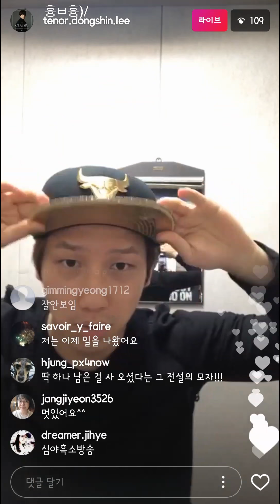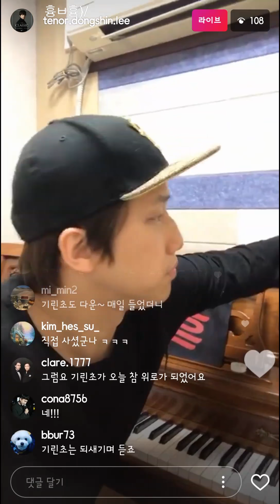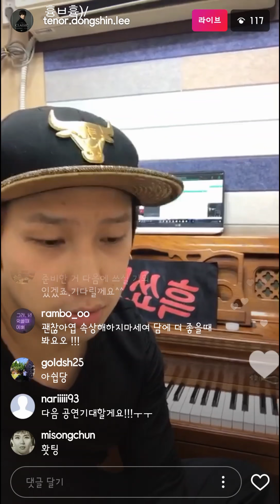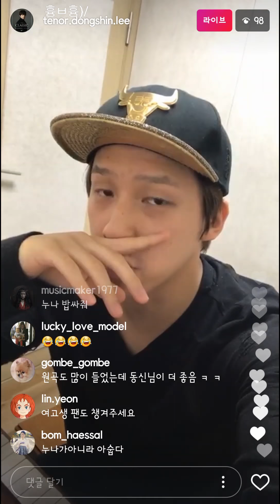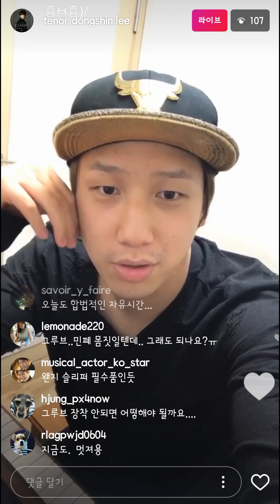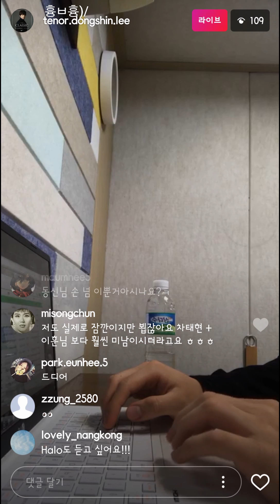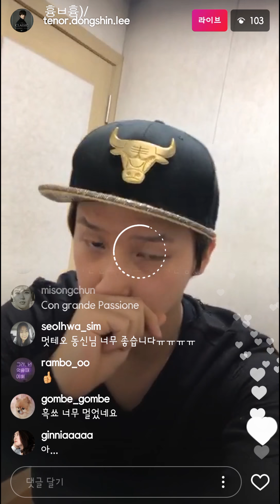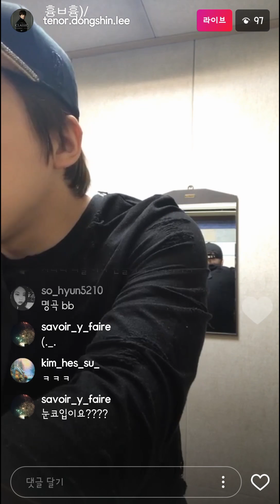20171128 이동신 인스타Live 유챗